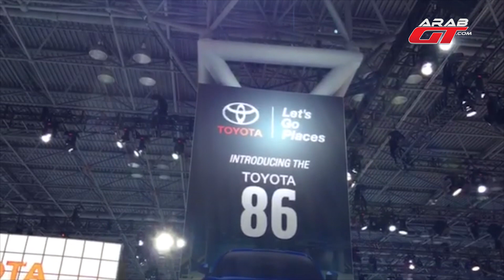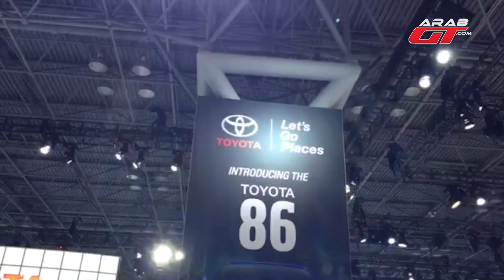تويوتا 86 2017 - معرض نيويورك للسيارات 2016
قدمت شركة تويوتا سيارتها الجديدة تويوتا 86 طراز 2017 خلال فعاليات معرض نيويورك الدولي للسيارات ، وعلى الرغم من احتفاظها بالاسم التاريخي 86 إلا أن سيارة تويوتا الجديدة جاءت بشكل جديد ومع المزيد من القوة